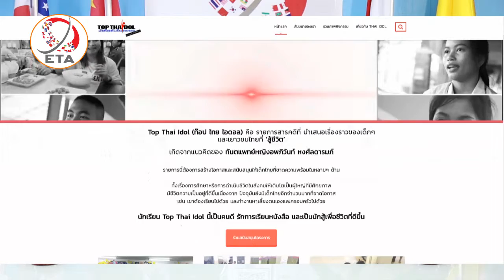สัมภาษณ์ สมาชิก ETA อพภิวันท์ หงศ์ลดารมภ์